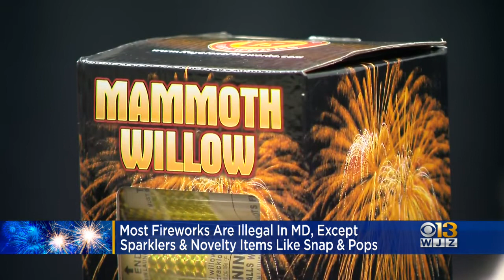Leave It To The Pros: Most Fireworks Are Illegal In Maryland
Authorities are warning Marylanders to celebrate the Fourth of July safely and legally, pointing out that most fireworks are illegal in the state. They're also reminding parents to supervise any fireworks activities and not to let children use them.